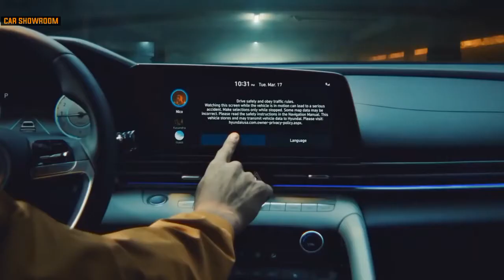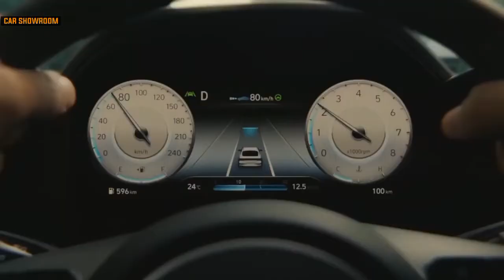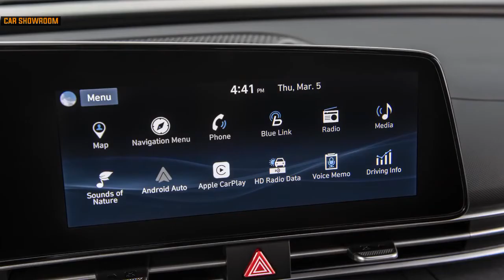2021 Hyundai Elantra - Price,Technologies, Specs, Design.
Introducing the all-new 2021 Hyundai Elantra / Avante

The 2021 Elantra showcases a ‘Parametric Dynamics’ design theme that accentuates its progressive and exotic character. Cutting edge engineering solutions and design innovations actualize the polyhedral appearance.